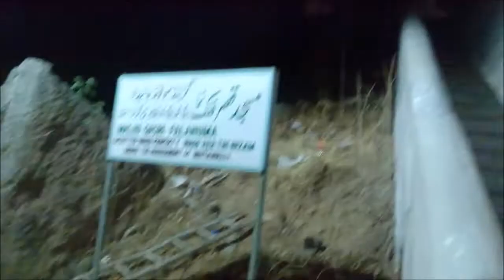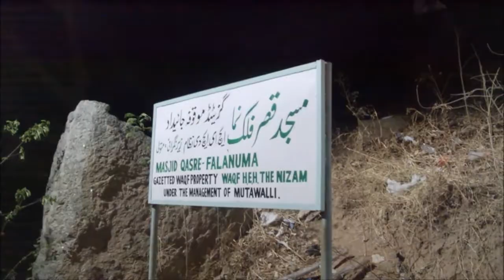Masjid E Falak Numa ( Night View )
May ALLAH SubhanaWaTala Peace Be Up On The Builder Of Masjid E Falak Numa And Grant Him High Place in Paradise

Jazak ALLAH Qair